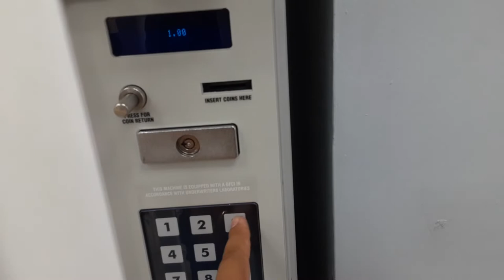WIERD ASS FAST MOVING SODA MACHINE